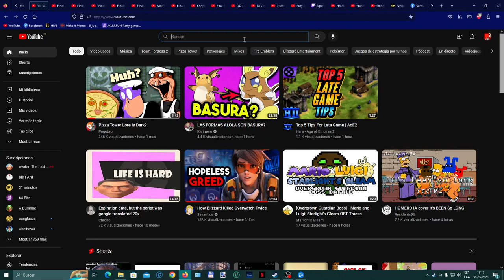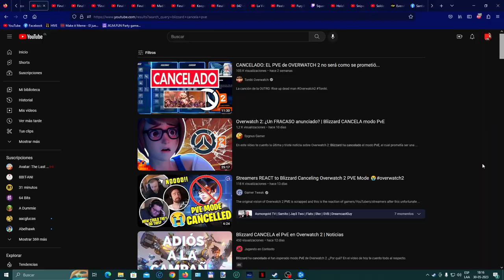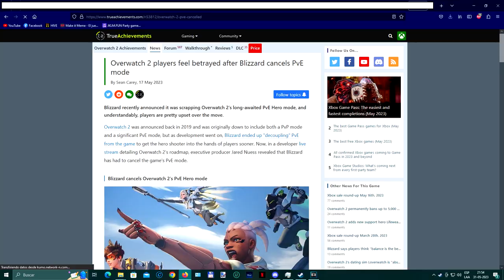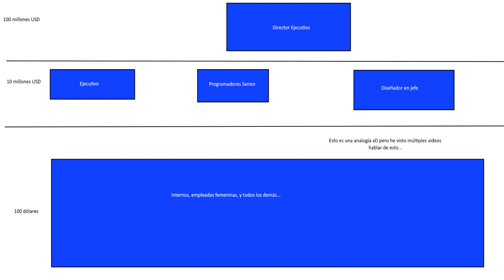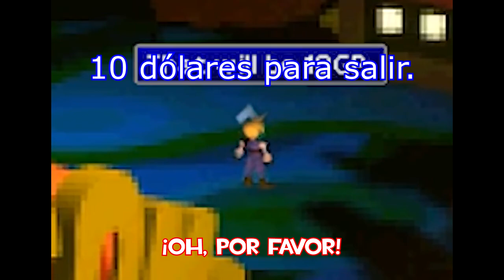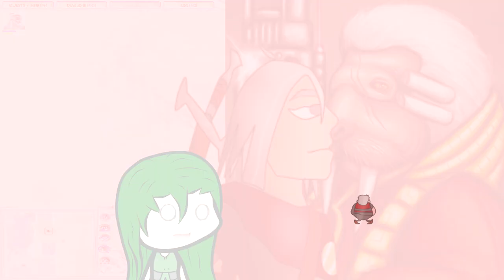Opinion Irrelevante #2 - Blizzard Hoy (2018 - 2023)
Buenas a todos, les advierto... mientras hacía el video olvidé cómo hablar :c

Hablando en serio... Crecí con Blizzard, y presenciar que todo esto ocurra con la empresa es horrible ;_;

Música utilizada:
Sneaky Snitch (supuestamente libre de copyright)
Jinn's Curse - Final Fantasy III PSP Remake
Select Stage - Super Mario All Stars (Super Mario Bros. 2)
Under Martial Law - Final Fantasy VI
Boss Battle - Mario and Luigi: Superstar Saga (sólo 3 segundos fueron usados pero igual)

Escenas utilizadas:
Every voice matters (sólo una captura): JoshScorcher top 10 fails 2021
Real Currency for Fake Currency: Final Fantasy VII Machinabridged Episode 16